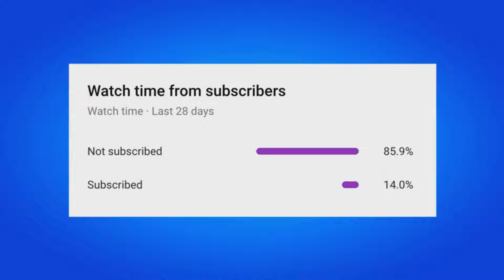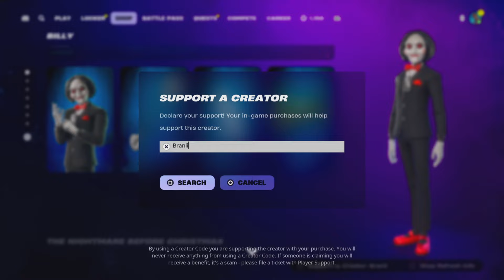How To COMPLETE ALL FORTNITEMARES XP QUESTS CHALLENGES in Fortnite! (Quests Guide)